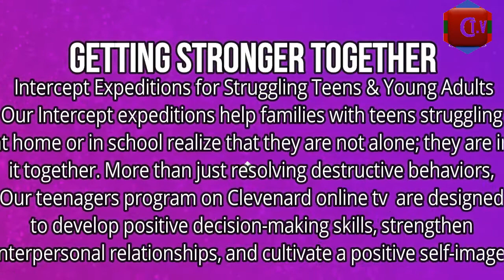The Victorious Teenagers Part 3, Encouragement